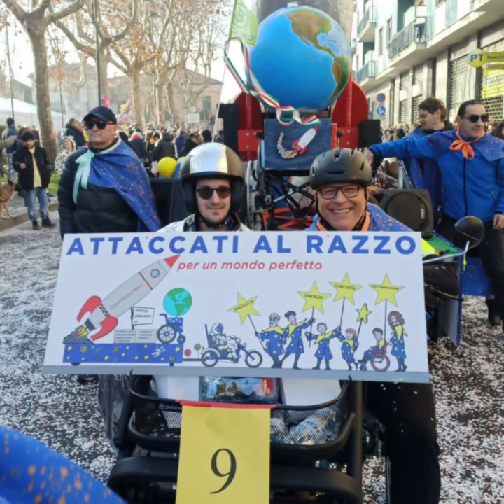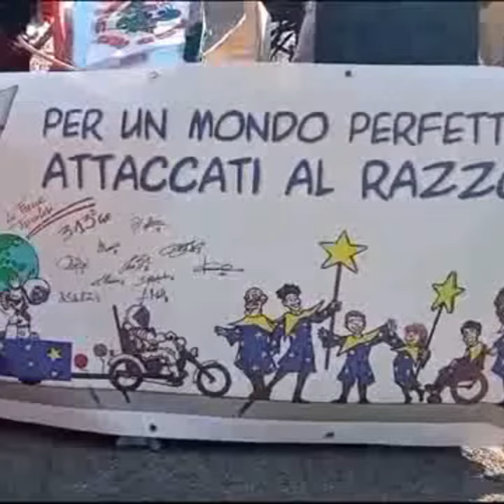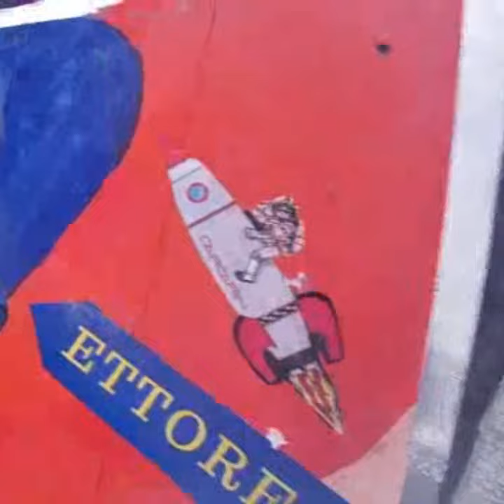Brandizzo (TO) Attaccati al Razzo - carnevale inclusivo 2024